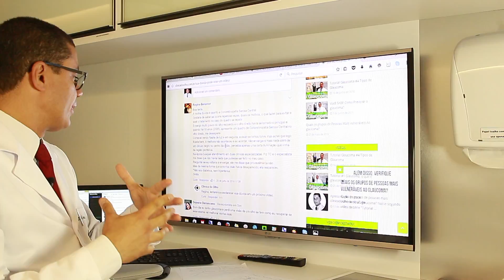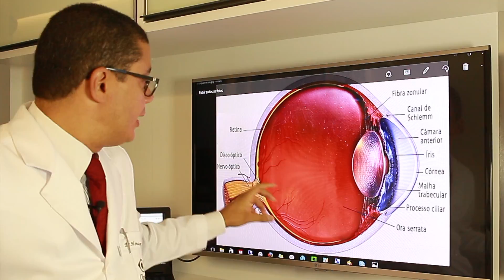Dr Honassys Responde #6 - Coriorretinopatia serosa central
Neste vídeo o Dr. Honassys R Rocha Silva responde a pergunta de uma telespectadora sobre a Coriorretinopatia Serosa Central. Quando ocorre, qual o motivo, o que fazer para evitar e qual o perfil das pessoas que geralmente sāo sucetíveis a ter a doença? O Doutor chama atençāo ainda para os tipos de tratamentos necessários.